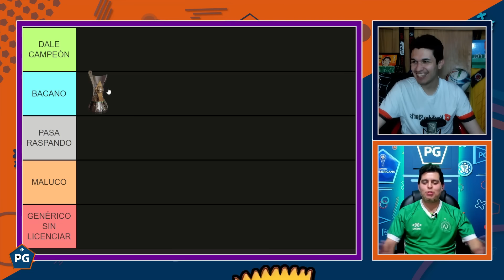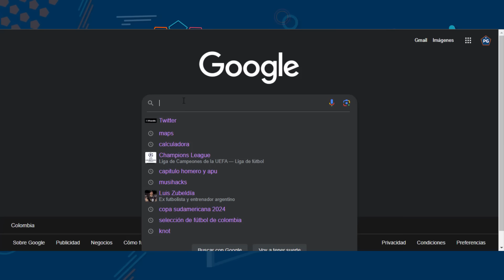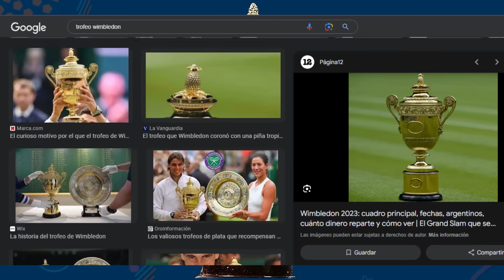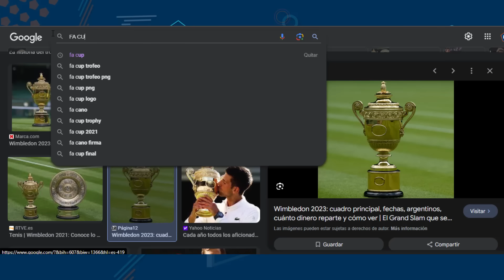PEORES y MEJORES TROFEOS de CONMEBOL y un poco de CONCACAF🔥¿CUÁL es la COPA MÁS FEA?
Las ligas de Argentina, Brasil, Ecuador, Perú, Colombia, Bolivia, Chile, México, Panamá, Estados Unidos, Venezuela y Uruguay tienen copas muy lindas, pero otras son desastrozas

¿Cuáles son las geniales? ¿Cuáles son las fatales? ¿Cuál es la mejor liga de Sudamerica? ¿Cuál es la peor liga de Sudamerica?